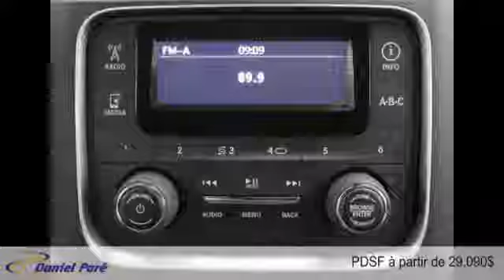Ram 1500 2015 à Ste-Marie (près de Québec)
Ram 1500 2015  à Ste-Marie (près de Québec) chez Daniel Paré Chrysler Ste-Marie [D2C-493]